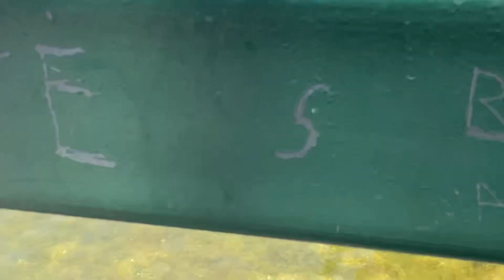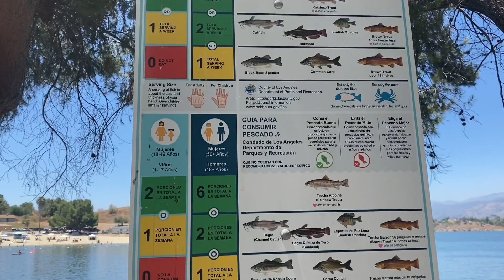Sunday family outing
This vlog is all about spending a Sunday with family at a beautiful lakeview beach . dayout with family , familyvlog .